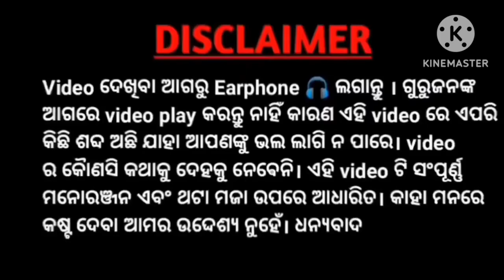UNTALANTED GUY ROSTOING COPY 🤯//ODIA ROAST VIDEO// UNTALANTED GUY GF EXPOSED🔥//Untalanted guy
👉2nd Instagram 🆔:-somuofficialx5